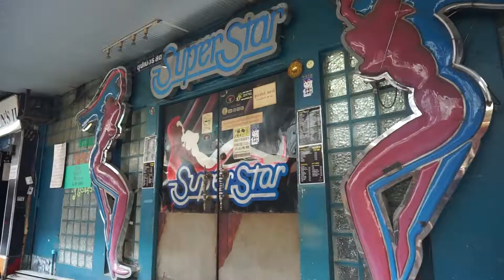We asked men what they thought about Bangkok's Red Light District...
Texas Gulf Coast Coalition Against Human Trafficking